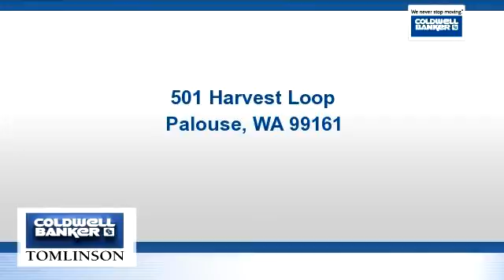Property for sale - 501 Harvest Loop, Palouse, WA 99161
Bedrooms: 0
Bathrooms: 0
Square Feet: 0
Price: $48,000